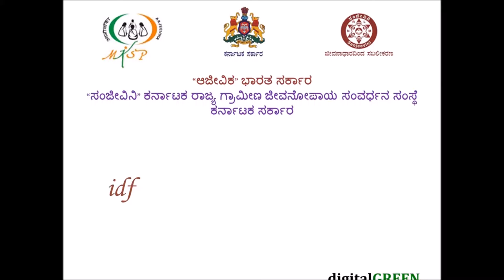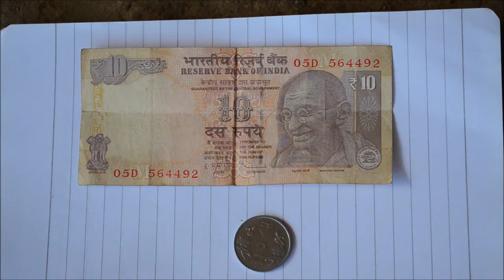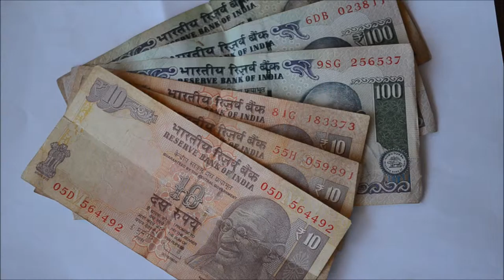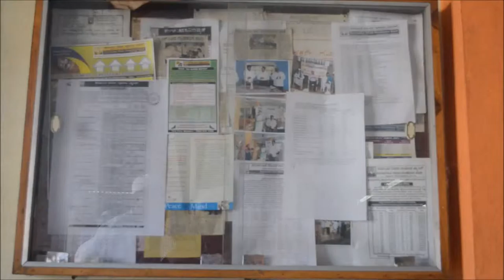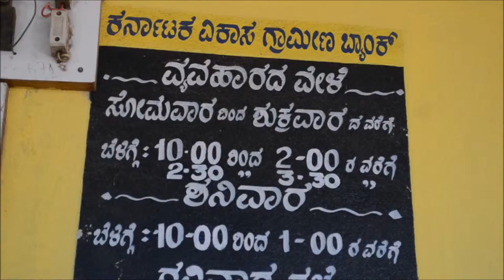Belagavi_PM life insurance